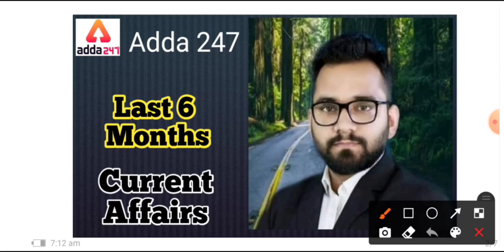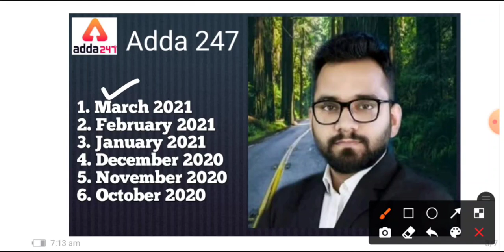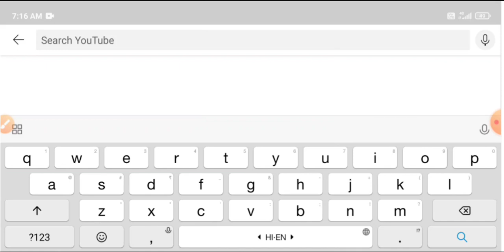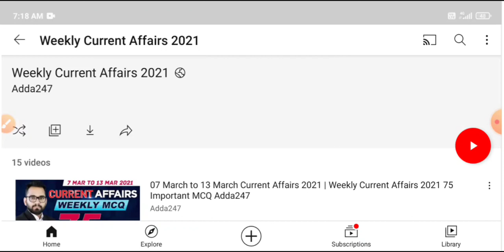RBI Office Attendant 2021 Last 6 Months Current Affairs || PDF Available on Telegram Channel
2021 Weekly Mcq By Adda247 (Ashish Sir)